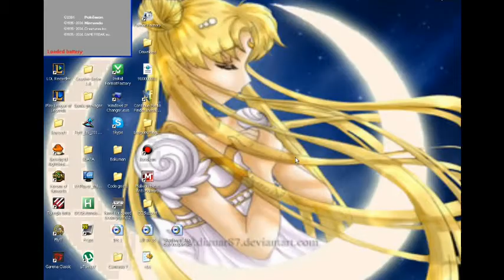Let's Play: Pokémon Fire Red Part 7 - "Random Peeps and Moon Stones" by MusicGamer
Lost in the cave, not knowing anything... I promise, it wasn't me!